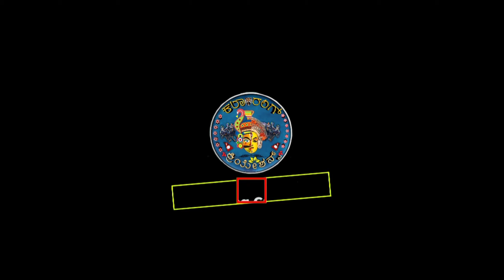APPANA JOKE ,MOKEDA PODHIKE ||TULU NEW ALBUM SONG 2020 ||AKSHAY KAVALKATTE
ALBUM SONG NAME - APPANA JOKE,MOKEDA PODHIKE
SPONCER
~Santhosh acharya udupi
~Ravi acharya Bantakall
~Balakrisha shetty keddalike
~Shankar Acharya manyou
~Janardhan Acharya perdoor

LYRICKS & SINGER -AKSHAY ACHARYA KAVALAKATTE
DIRECTION & Cast -Dhamodar Acharya Bambila

CAST
- Gowtham maraidottu
- Shivappa ninnikall
- Karthik poojary vogga
- M.Rohan s gowda
- M.Anish Acharya

Vidio is for entertain  purpose only .copyright desclimer under section 107 of the copyright act 1976 ,Allowence is made for fare use for purposes such as critism .comment news reporting  teaching .Scolarship and research Far use is a use permitted by copyright statute that might othervise be infringing Nonprofit ,entaining or personal use tips the balance in favar of fare use .